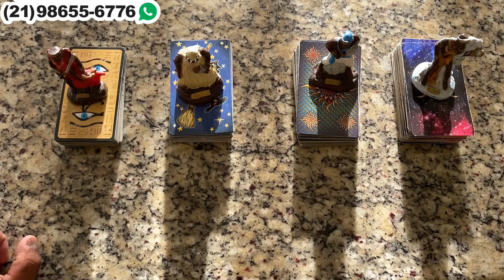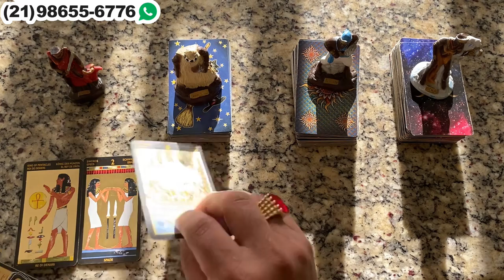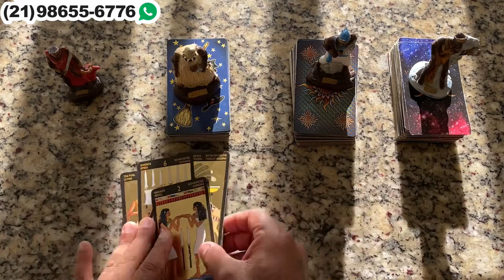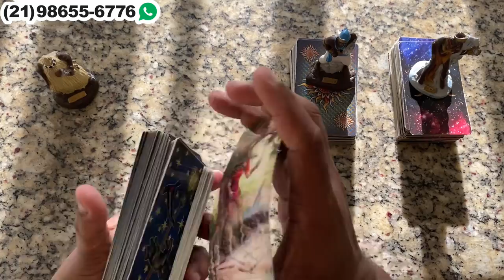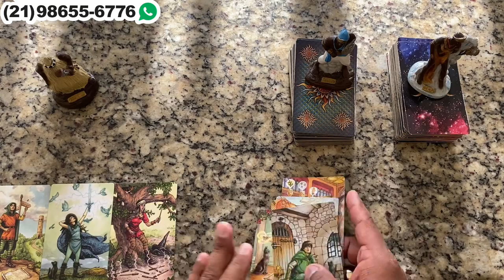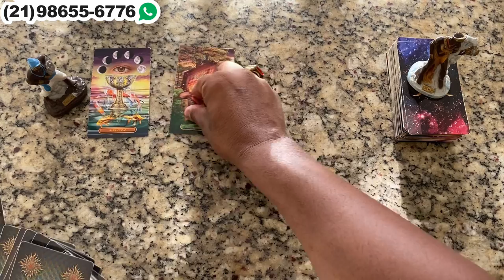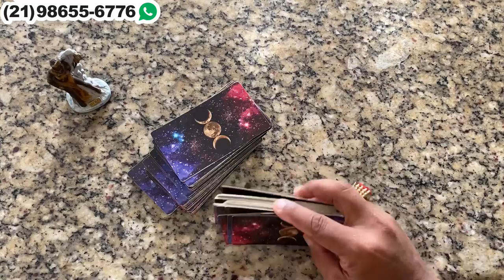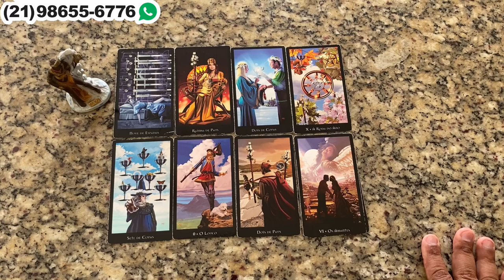Descubra neste vídeo Suas Respostas Com o Tarot Responde 🔮 | Leitura de tarot Diárias e Interativa